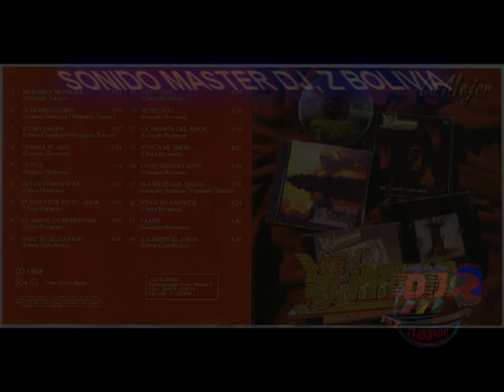KJARKAS GILGUERO FLORES PASCUA